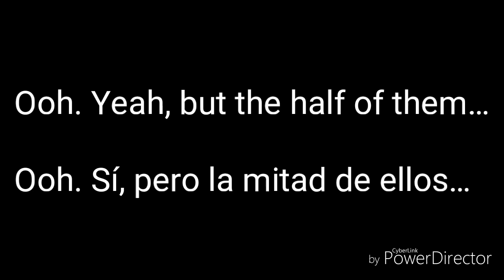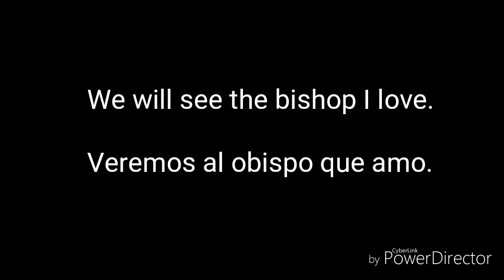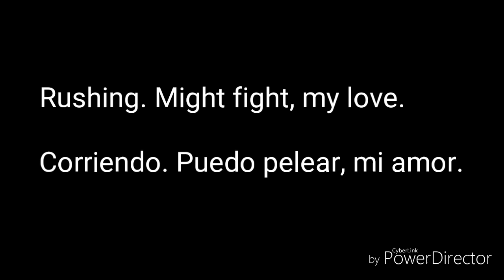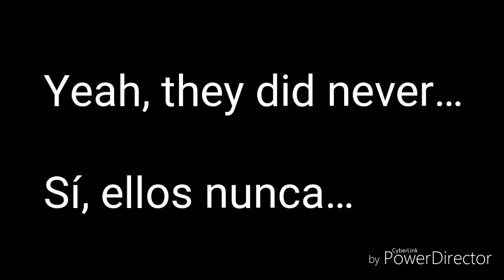[Reversed] Chlorine (Mexico City) [Lyrics EN/ES]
Chlorine Løcatiøn Sessiøns Reversed Version